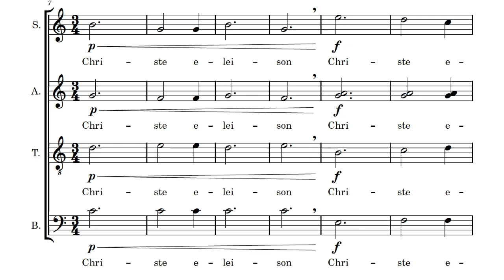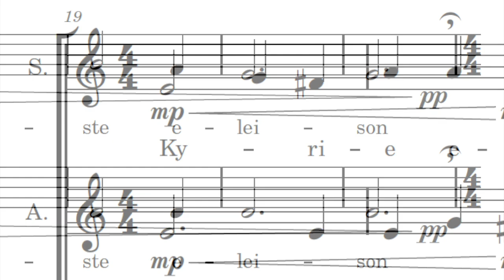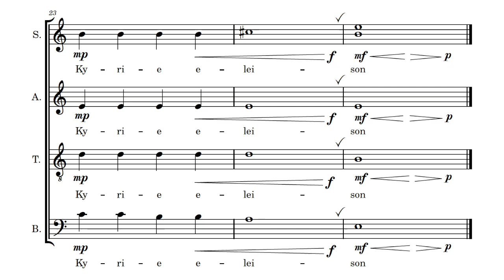Kyrie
The Kyrie from a Requiem Mass for a cappella choir (that I'm writing). Just in time for advent. Have your choir sing it this season. Go here to get the sheet music and a hi-res version of the recording.

Recorded 10/21/22 at Studio X Seattle
Northwest Choir conducted by Joe Crnko
Composer Martin O'Donnell ASCAP